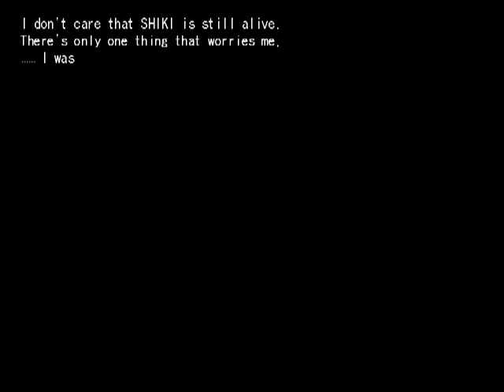Tsukihime - Akiha - 10th Day - Blood abnormality (2 of 2)